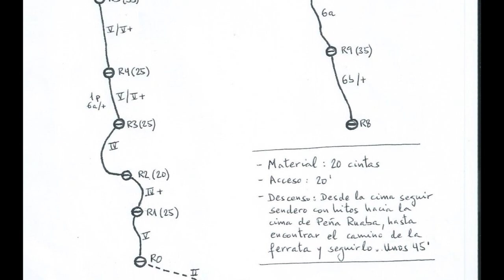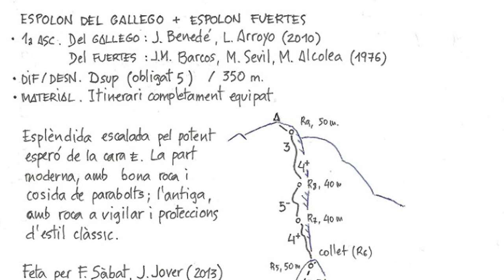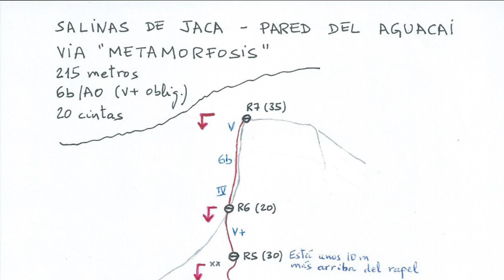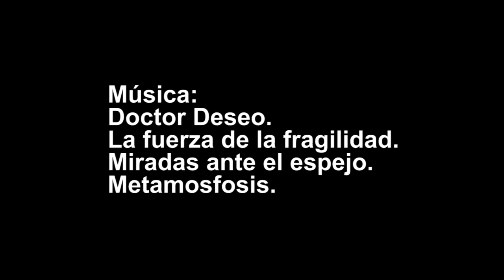Escaladas de placer 3. Agüero, Ruaba, Riglos, Salinas de Jaca.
Igual que los anteriores videos os detallo algunas vías  de escalada fáciles y sin compromiso.
Para tiempos en los que uno no está más que para disfrutar y no comerse la cabeza.
Me acompañan Koldo, Francis, Fermi, Juanjo y Unai.Un buen equipo.

La fuerza de la Fragilidad.
Miradas ante el espejo.
Metamorfosis
De Baga Biga y  con permiso expreso del autor que además aparece en el Video